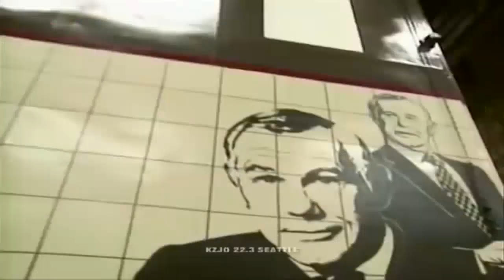LETTERMAN FIRST TONIGHT SHOW APPEARANCE CARSON FULL SHOW